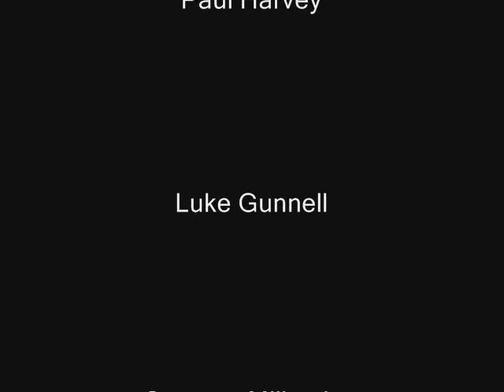Grizzly (Filmed at Bittersweet Ski Resort)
sunny day BS